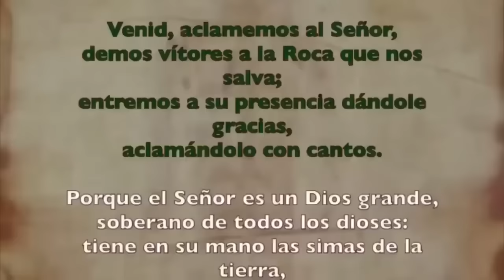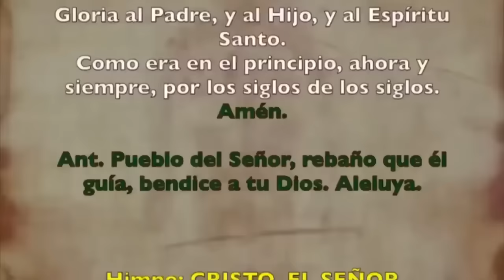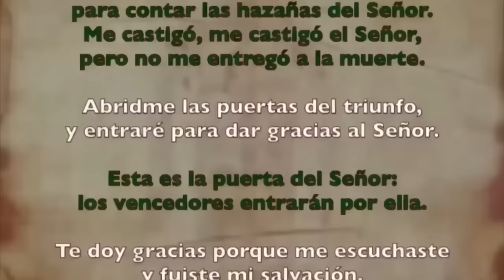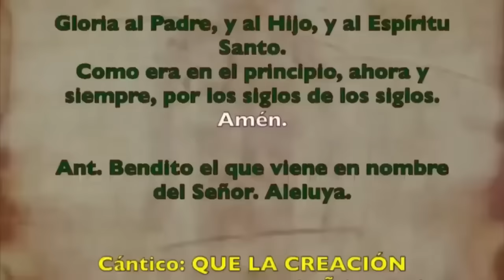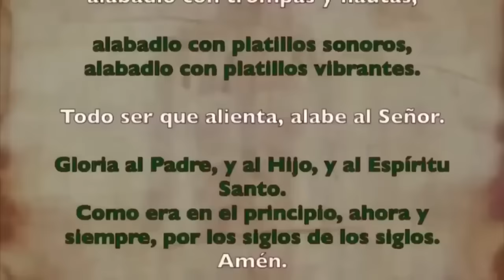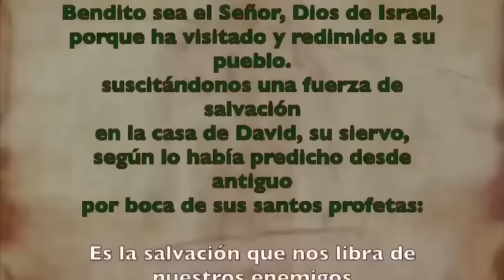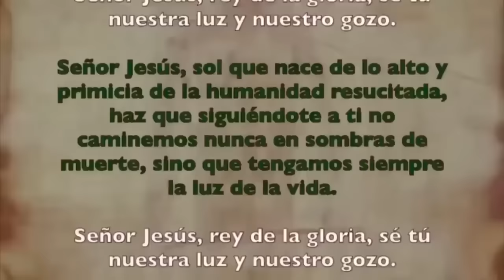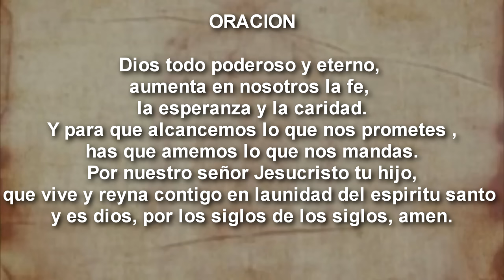Oración de la mañana (Laudes), DOMINGO 29 DE OCTUBRE 2023 | XXX semana T. Ordinario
Oración de la mañana (Laudes), SÁBADO 29 DE OCTUBRE 2023| XXX semana T. Ordinario